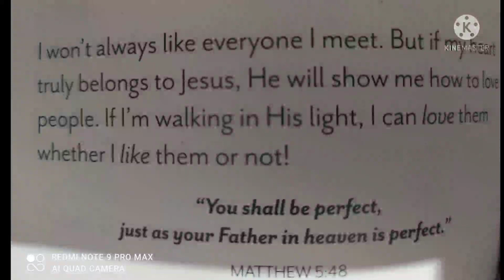Daily Devotion for Children